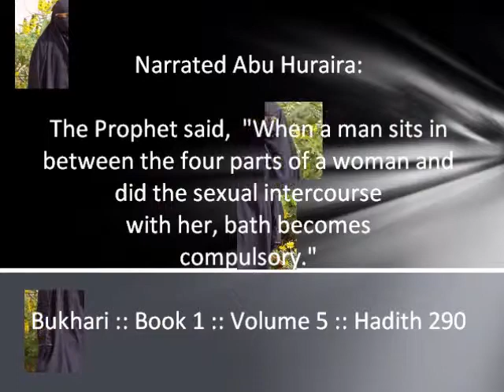Hadith Gem 14 / 5000 - 4 parts of a woman